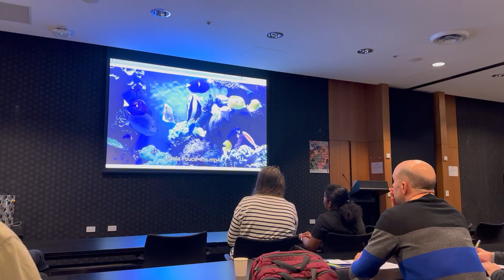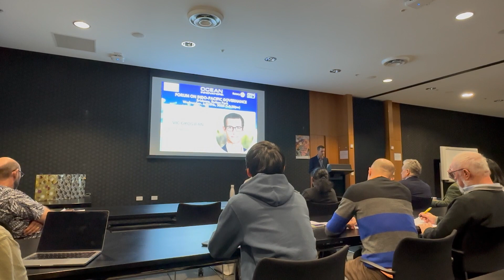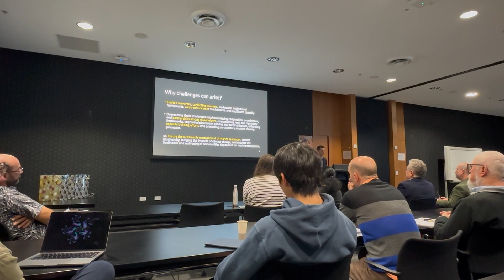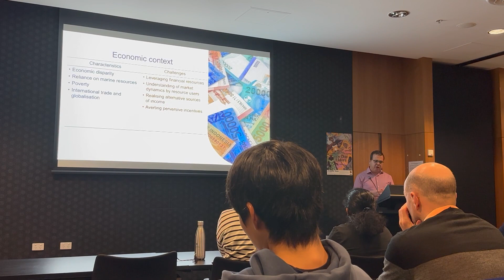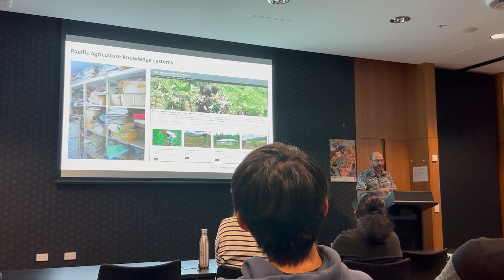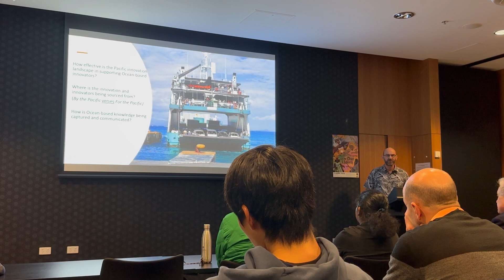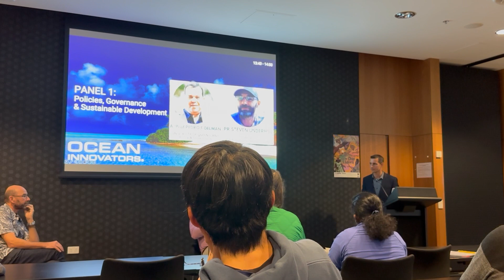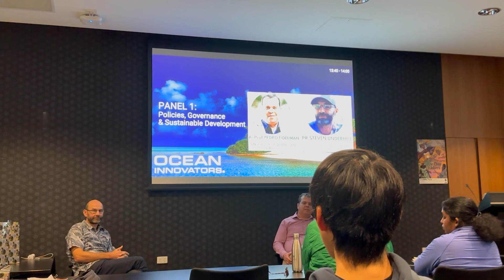Ocean Innovators® Indo-Pacific Governance Workshop - PART 1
The Ocean Innovators® event burst into vibrant life on Wednesday, July 19th, 2023, as passionate innovators gathered in Brisbane for an electrifying Indo-Pacific Governance Workshop. With a fervent desire to steer sustainable change in the region, attendees dove headfirst into discussions and promised to shape the future of our oceans.

Backed by the support of the Australian-French Association for Research and Innovation (AFRAN) and the Environmental Sustainability Rotary Action Group (ESRAG), this event was a dynamic convergence of minds dedicated to catalyzing innovation, fostering cultural exchange, and driving sustainability.

At the heart of the EcoSciences Precinct, these visionary innovators and experts convened for an intellectual symphony on the topic of Governance that resonated with topics spanning marine systems, climate change, conservation, and cutting-edge technology.

Guided by an exceptional panel of speakers, the audience embarked on an intellectual voyage led by A/Prof Pedro FIDELMAN, whose insights illuminated the crucial role institutions play in shaping our response to global environmental shifts. Prof. Steven UNDERHILL masterfully weaved narratives of Pacific food systems, emphasizing the collaborative threads that weave the fabric of sustainable marine resource management. Prof. Bernard DEGNAN mesmerized with innovations in relation to genomics, development, and evolution in coral reef invertebrates, while Vikki LOWE’s passion illuminated the oceans' role in sculpting our planet's climate over time. Dr. Robert MASON took attendees on a deep dive into the impact of anchor damage on reefs, unveiling innovative mitigation techniques. Colin SCOBIE ignited hope with his discussion on shellfish reef restoration, sparking conversations about effective governance measures. Vic GROSJEAN, underscored the pivotal role governance plays in marine systems, kindling a fire of enthusiasm for responsible resource management.

As the workshop concluded, the energy didn't dissipate; it ignited anew as attendees continued their discussions in groups followed by a post-event networking at the iconic Redbrick Hotel. With each conversation, new bonds formed, and fresh collaborations blossomed, echoing the event’s spirit of unity and collective purpose.

The Ocean Innovators® event was a testament to the undeniable power of collaboration and the human spirit's capacity for change. Through passionate dialogue, innovative ideas, and a shared commitment to the United Nations' Sustainable Development Goals, this gathering underscored the oceans' pivotal role in our planet's well-being.